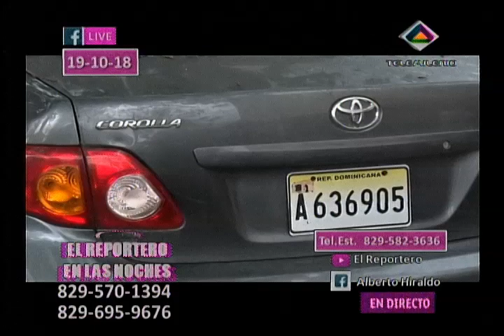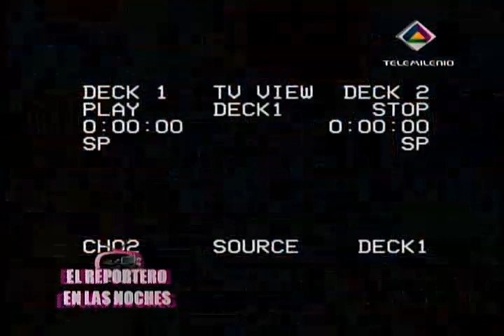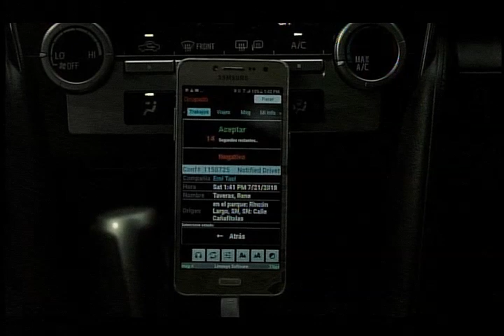El Reportero en la noche 19 octubre 2018